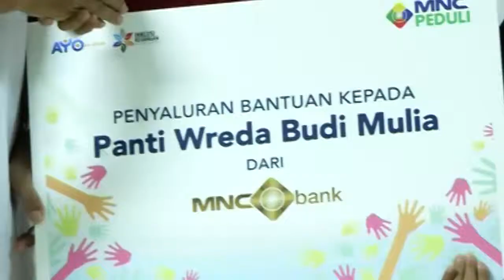KEGIATAN SOSIAL DI PANTI SOSIAL TRESNA WERDHA BUDI MULIA 1 OLEH MNC BANK DAN MNC PEDULI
MNC Bank dan MNC Peduli terus berkomitmen untuk mengadakan kegiatan sosial, kali ini kegiatan sosial dilaksanakan di Panti Sosial Tresna Werdha Budi Mulia 1, Cipayung, Jakarta Timur (27/5/2019).
Presiden Direktur MNC Bank Mahdan turut hadir dalam acara ini. Selain mengadakan acara buka puasa bersama, MNC Bank dan MNC Peduli juga memberikan bantuan kepada para penghuni panti. “Bapak-bapak, ibu-ibu yang menghuni di sini kita kasih bantuan berupa santunan kepada beliau-beliau, dan juga buka puasa bersama,” ujar Mahdan.
Kegiatan sosial ini dilakukan sebagai bentuk kontribusi MNC Peduli melalui MNC Bank terhadap masyarakat sekitar. Mahdan menambahkan “khususnya bank itu kan lembaga yang memberikan pelayanan kepada masyarakat, jadi pada gilirannya itu kita juga memberi kembali kepada masyarakat, supaya masyarakat tuh lebih sejahtera.”